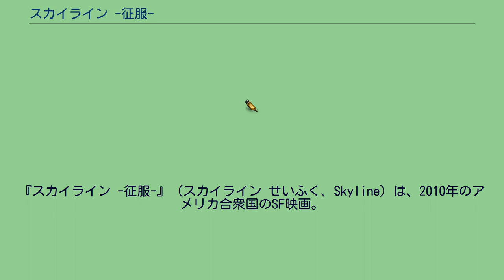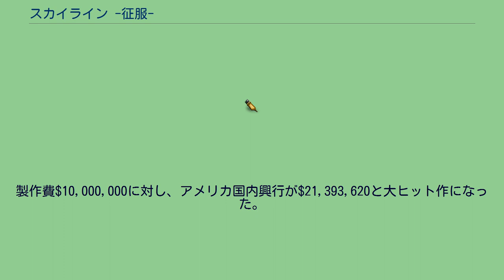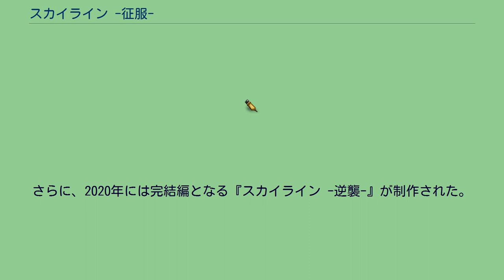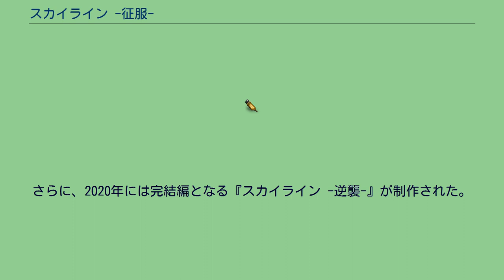スカイライン -征服-